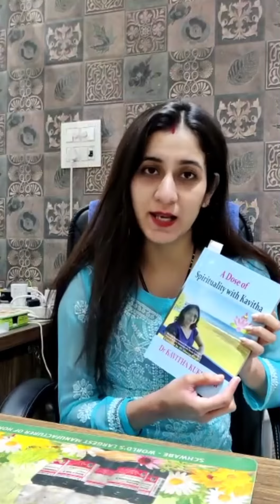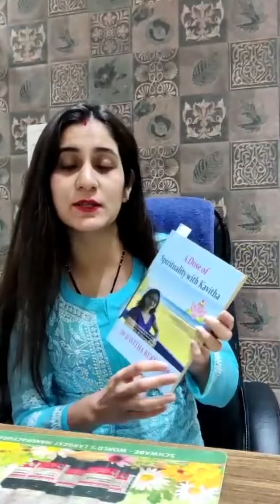A Dose of Spirituality with Kavitha- Review by Dr Yashika Arora Malhotra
For more info about book visit below website